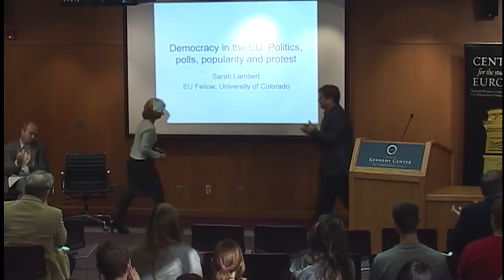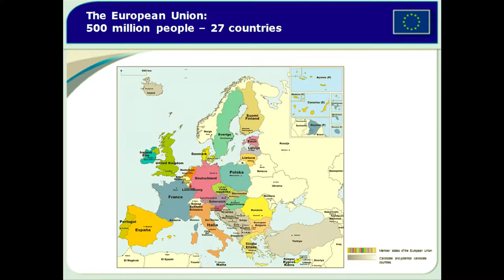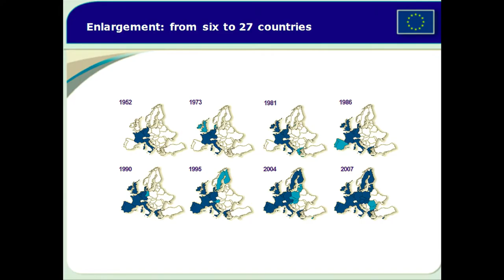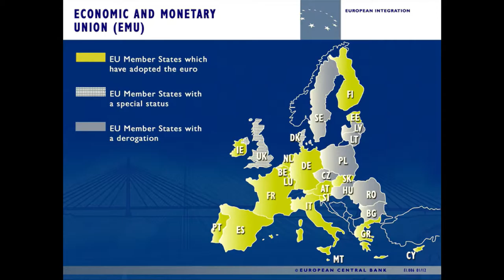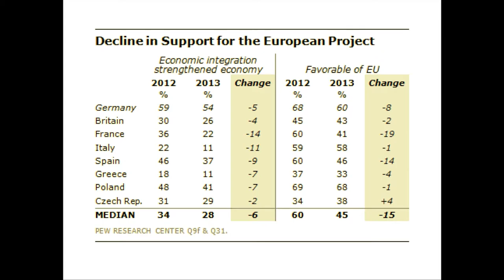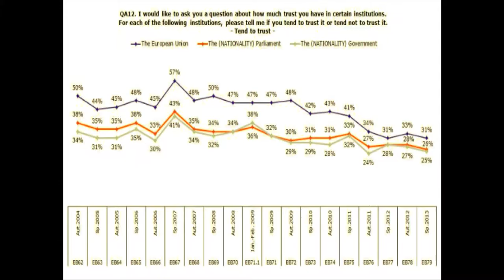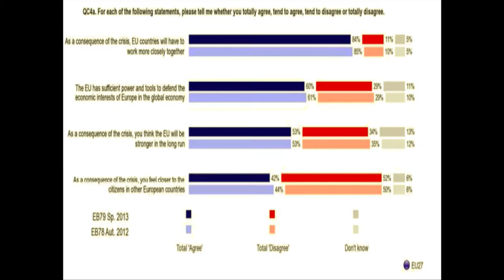Democracy in the EU: Polls, Politics, Popularity, and Protest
Sarah Lambert
Visiting EU fellow, Colorado European Union Center for Excellence

Sarah Lambert discusses her views on activity in European capitals and what it means for the EU.

10/25/2013